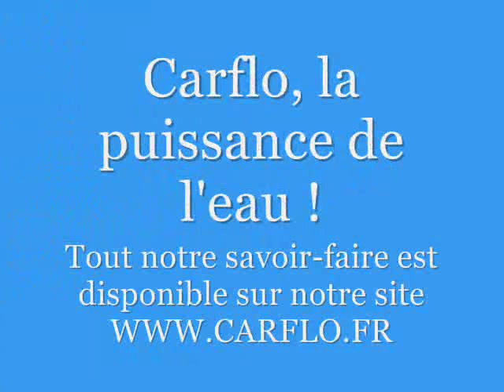Nettoyeur Haute Pression 12V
Présentation d'un nettoyeur Haute pression alimenté sur batterie